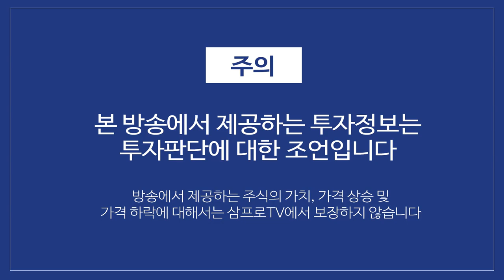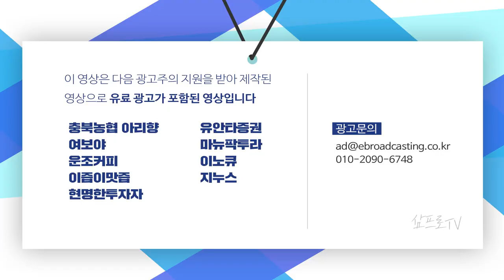2021년 매크로 환경 변화와 주도주의 흐름은? f.이재만 팀장